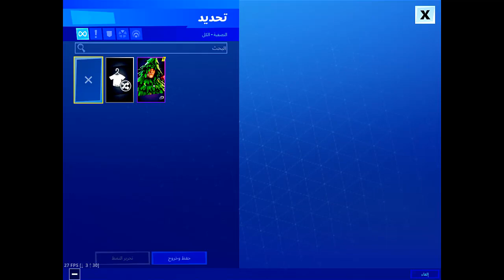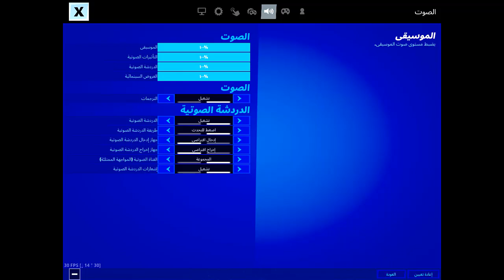فتح هدايا ال Christmas في لعبة fortnite🎁🎉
يتكلم الفيديو عن عيد ال Christmas ففي هذا الفيديو اقوم بفتح الهدايا من لعبة fortnite
ارجو ان تنال القصة اعجابكم

ولا تنسوا الاشتراك والاعجاب والمشاركة